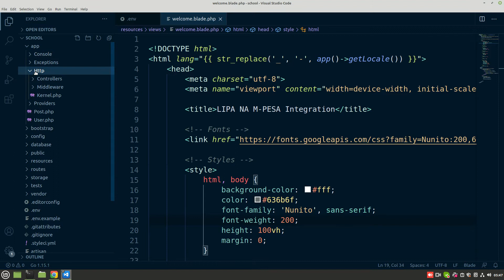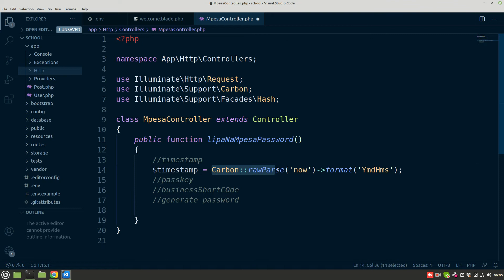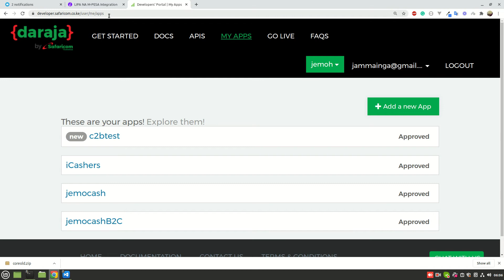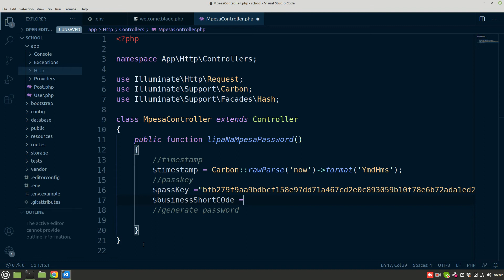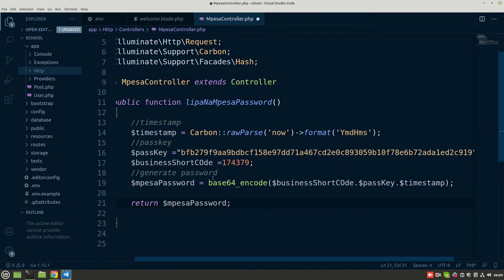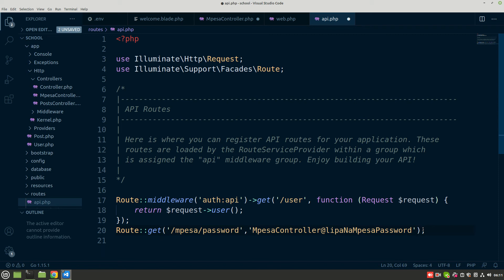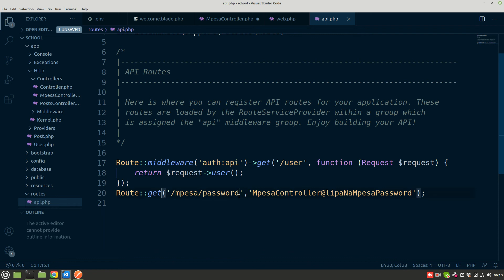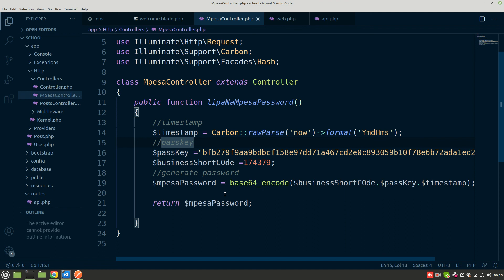LARAVEL M-PESA C2B INTEGRATION Part 3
In this video series, we are going to begin looking into how to Integrate M-PESA Into your Laravel Application. First, we will begin with C2B Integration, then we will move to B2C, then we will do B2B. Thank you so much. I am using Laravel 7 But the version of Laravel you are using doesn't matter from Laravel 5.4, Laravel 5.6, Laravel 5.7, Laravel 5.8, Laravel 6.* Laravel 7*. On Laravel 8, the only thing you will have to change is editing the controller route, as you know it has changed in Laravel 8.